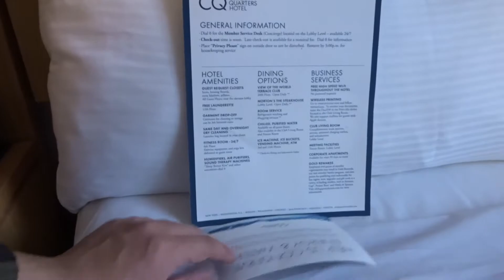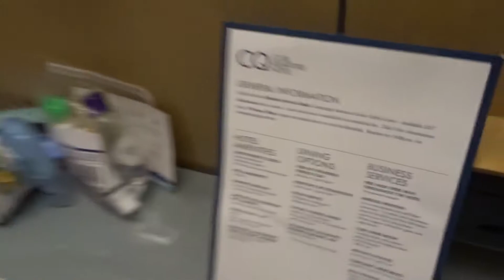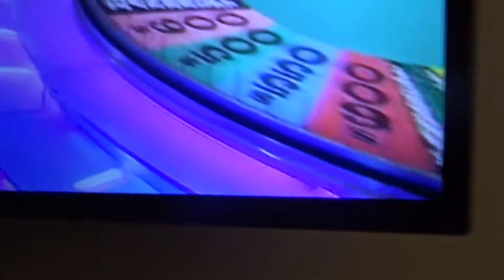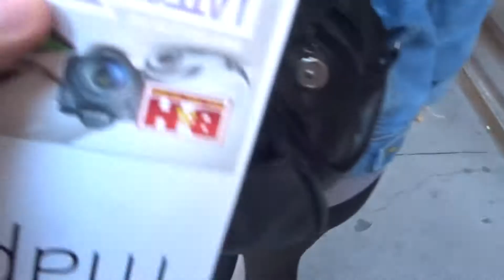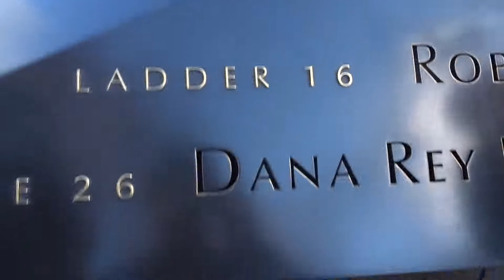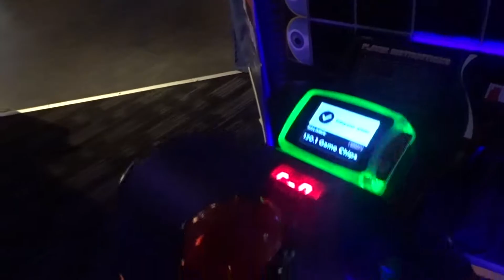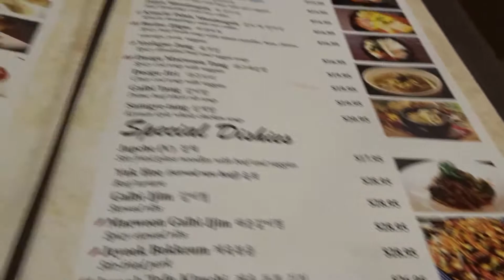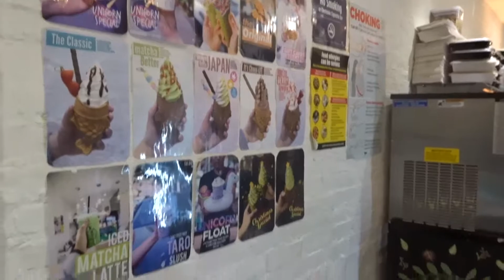New York Financial District, National 9/11 Memorial, Dave & Busters, & Nintendo World! (Vlog #120)